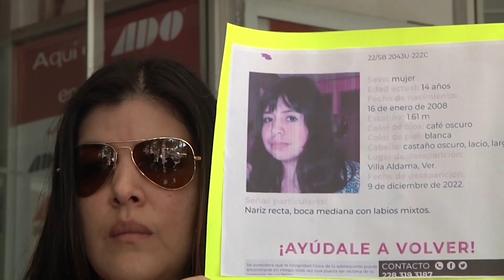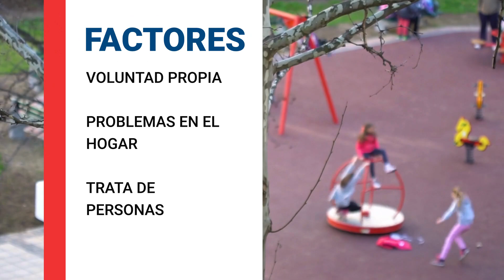Desaparición de niños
El informe estatal del Instituto Mexicano de Derechos Humanos y Democracia A.C. revela que en lo que va del año han desaparecido 800 menores. El 60% de éstos corresponde específicamente a niñas y adolescentes.